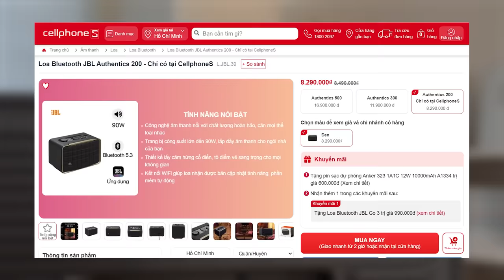Phim kinh dị Việt vjppro đẳng cấp thế giới? | Recap Xàm: Tết ở Làng Địa Ngục